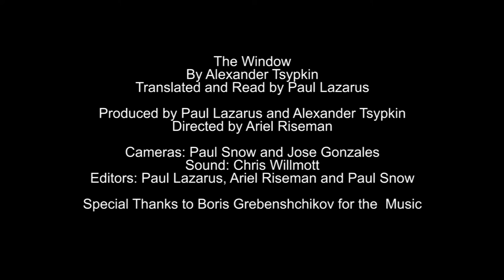THE WINDOW BY ALEXANDER TSYPKIN TRANSLATED AND READ BY PAUL LAZARUS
Paul Lazarus reads a short story by A.Tsypkin “The Window” translated by Paul Lazarus.

This is a video version of the short story from “Sammynolie and other stories” by Alexander Tsypkin. TRANSLATED AND READ BY an award-winning director, producer and writer PAUL LAZARUS.

SAMMYNOLIE AND OTHER STORIES is an audio collection of the work (2020) of noted Russian writer, Alexander Tsypkin. These ten stories, translated by award-winning director Paul Lazarus and read by actors Jason Alexander, Danny Burstein, Tim Daly, Rachel Dratch, Dule Hill, Stacy Keach, Nancy Opel, Michael Urie, Vanessa Williams, Noah Wyle.

For a full story go to tsypkinstories.com or find it on iTunes, Spotify, and other music platforms.

PAUL LAZARUS, translator, is an award-winning director, producer and writer of film, theater and television projects. He recently completed a feature documentary called “SlingShot” about Segway inventor Dean Kamen and his work to solve the world’s safe water crisis. Lazarus directed and produced the independent feature, "Seven Girlfriends," starring Tim Daly and Melora Hardin. He has directed many notable TV series including “Friends,” “Pretty Little Liars,” “Everybody Loves Raymond,” “Melrose Place,” “The Middle,” “Ugly Betty,” "LA Law," “Psych,” and “Beverly Hills 90210.” In the early 90s, he served as the Artistic Director of the historic Pasadena Playhouse in California. A graduate of Dartmouth College, Lazarus apprenticed with the Royal Shakespeare Company in England.

Writer, ALEXANDER TSYPKIN's first three collections of short stories sold well over 350,000 copies in Europe. Together with George Orwell (Animal Farm) and Gregory David Roberts (Shantaram), Tsypkin was named one of the ten best-selling authors of 2018 in Russia. He has penned many well-received short films, TV series,  contributed to Anna Melikyan’s film, About Love – Adults Only which starred John Malkovich. He is currently developing several television series for Russia’s leading production entities and is also the founder of the literary-theatrical project, “UnprinTSYpled Readings” where Russia’s best actors perform on stage with writers. Sammynolie And Other Stories by Alexander Tsypkin is his U.S. debut project.

Выкладываем видеоверсию рассказа "Окно" из аудиосборника 2020 года ”Sammynolie and other stories" (Sammynolie – так зовут в американской версии Славика-не-…, одного из главных героев цыпкинской прозы), который переведен режиссером, продюсером и сценаристом, отмеченным многочисленными наградами, Полом Лазарусом.

Пол Лазарус читает рассказ Александра Цыпкина “Окно” в собственном переводе. Это поразительная история о любви с непредсказуемым финалом.

"Sammynolie and other stories" - это аудиоколлекция произведений популярного русского писателя Александра Цыпкина. Эти десять историй переведены и адаптированы Полом Лазарусом в 2020 году. Их прочитали актеры: Джейсон Александер, Дэнни Берштейн, Тим Дейли, Рэйчел Дрэтч, Дьюли Хилл, Стэйси Кич, Нэнси Опель, Майкл Юри, Ванесса Уильямс, Ноа Уайли.

Найти всю информацию можно по ссылке tsypkinstories.com или на iTunes, Spotify и других музыкальных платформах.